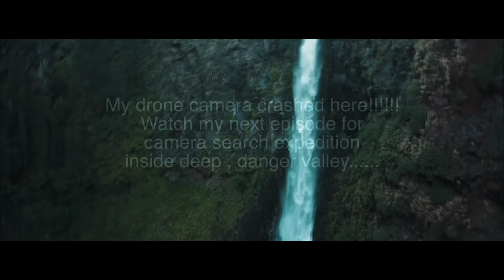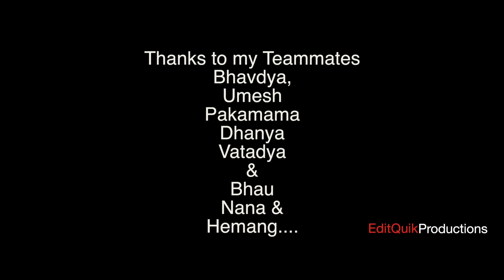Mavic Crash l Searching Lost Drone l Drone crash l Dangerous trek l Highest waterfall l Drone fail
Mavic Crash l Searching Lost Drone l Drone-Acharya Expedition l Dangerous trek l  Highest waterfall

This video covers highlights of our Drone-Acharya Expedition ( drone searching) inside deep danger valley where no one has entered!!! This show purely our sincere efforts shown by my all friends for me..

आमचे इतर व्हिडिओज पाहण्यासाठी खाली दिलेल्या लिंक वर क्लिक करा .

3.पुण्याच्या जवळपास फिरायचंय ? मग हे पहा .
3.9.Necklace Point Near Pune | Bhor Picnic Spot | Bhatghar Dam Bhor l Best 3 places near pune | Bhordara
3.12.Sea Princess Beach Resort Dapoli l Best Hotels in Dapoli l Dapoli Beach Resorts l Best Konkan Hotels_दापोली निसर्ग
3.14.Best Monsoon Spot Near Pune l Bhor-Bhatghar l Places near Pune l भाटघर l Bhor Backwater l Picnic

8.Buddha statue in wuxi | China Travel | Best Places to visit China | Grand Canal China | Taihu Lake

Audio Credits:
1.LostSkyProductions :Run - Tense Gamer/Trailer Music
2.Song: MBB - Feel Good

Mavic Crash l Searching Lost Drone l Drone crash  l Dangerous trek l  Highest waterfall l Drone fail by Somnath Nagawade